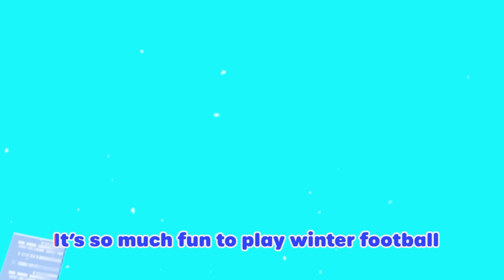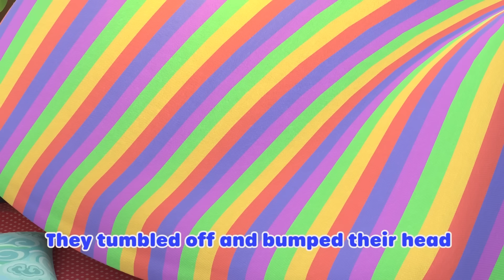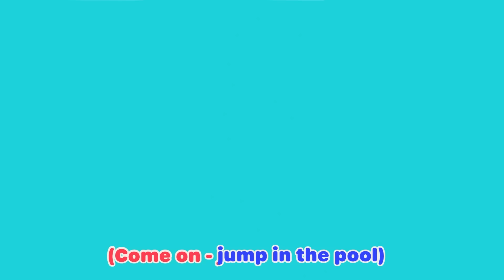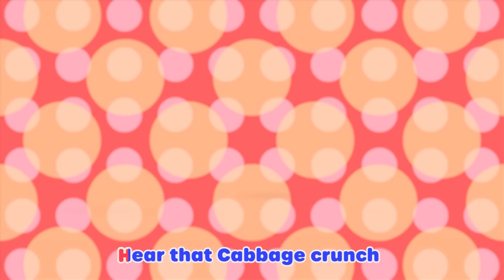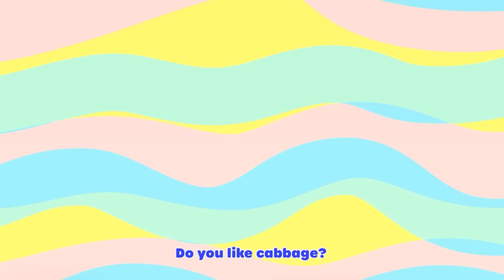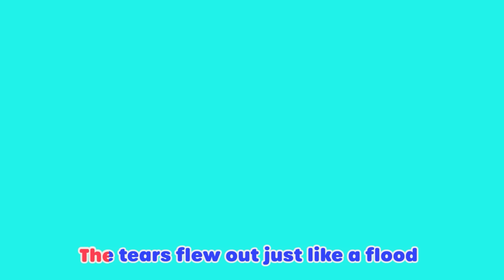Down by the Farm Lellobee! + More Nursery Rhymes & Kids Songs - Lellobee by CoComelon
Ella uses her tools to pick vegetables, scatter grain, plant flowers, dig weeds and rake leaves.

🐝Lellobee City Farm is a new kids cartoon show from the creators of CoComelon.

🐝Lyrics🐝
Down by the farm
Where the vegetables grow
To Lellobee Farm
I love to go
For when I do
Grandma Mei will say
Did you ever see a calf
Having a bath?

Down down By the farm

To Lellobee Farm
Did you ever see a pig
In a purple wig?

To Lellobee Farm
Did you ever see a lamb
Eat all the jam!

To Lellobee Farm
Did you ever see a bee
Try to water ski?

To Lellobee Farm
Did you ever see a cat
In a cowboy hat?

Are you having fun with me
Here on Lellobee?
Lellobee Farm!

00:00 Down by the Lellobee Farm
02:09 Smile Song
04:16 Bingo
06:16 Boo Boo Song
08:15 Winter Football Soccer Song
10:18 Wash Your Hands, Scrub That Soap
12:26 Happy Place
14:22 Jelly Jam Jam
16:24 5 Little Monkeys
18:25 Mary Had a Little Lamb
20:29 Caterpillar Butterfly Song
22:29 Dino Dance
24:33 Fruity Ice Cream Song
26:32 Holi
28:36 Ella's Campfire Sing-A-Long
30:40 Swimming Pool Splashes!
32:35 Please and Thank You Song
34:36 Five Little Ducks
36:37 Yoga
38:36 Be a Bee Dance
40:38 You Can Ride A Bike
42:40 The Growing Song
44:35 Salad Salsa
46:35 ABC Song - Learn Phonics
48:36 Old Macdonald
50:31 Bath Song
52:32 Shake the Apple Tree
54:32 Yes Yes Vegetables Song - Healthy Habits!
56:29 Get Active Dance
58:26 Recycle Stomp
01:00:27 Rain Rain Go Away
01:02:27 Earth Day
01:04:26 Mother's Day
01:06:27 The Silly Little song
01:08:29 The Teamwork Song
01:10:27 Lellobee Lullaby
01:12:30 Ella Ella Yes Mailman
01:14:29 5 Little Ducks - Playtime at the Farm!
01:16:30 Thunderstorm song
01:18:45 10 Little Buses
01:20:42 Accidents Happen Boo Boo Song
01:22:44 Yes Yes Vegetables
01:24:44 Do The Skeleton Dance - Halloween Special
01:26:43 The Penguin Dance
01:28:45 Splash Song